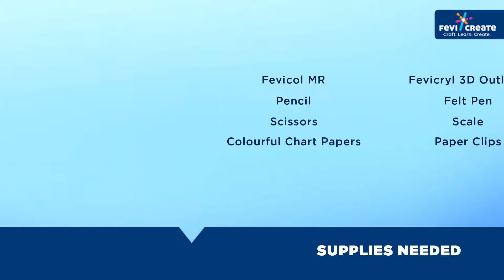Conjunctions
Craft is not just folding papers and making art pieces, it can be merged with any subject to make it easy and interesting.
Learn conjunctions with this simple DIY.

for more ideas for your school projects.